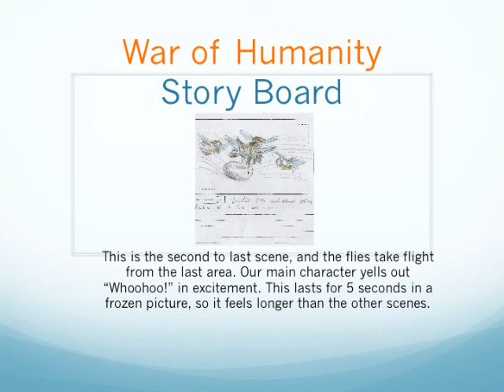Story Board annotation slide show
This is a video I did with a group in college, hope you like it.